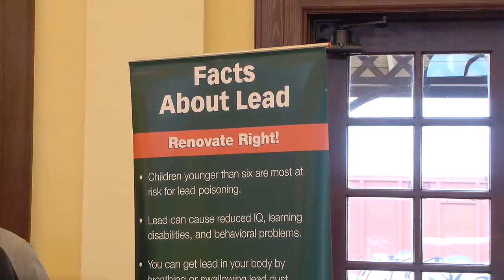Nonprofit group in Hattiesburg warning about the dangers of lead-based products used in older hom...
Nonprofit group in Hattiesburg warning about the dangers of lead-based products used in older homes.